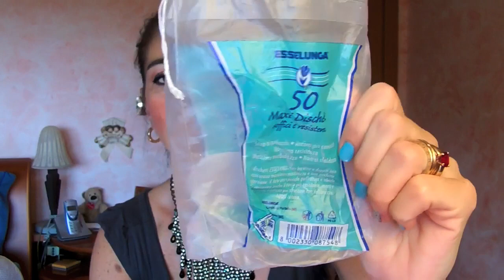Terminati di Giugno 2015. Beauty & Makeup.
Ciao Ragazze! Video sui prodotti terminati del periodo. Ne ho finiti davvero tanti! D'estate chissà perchè se ne consumano molto di più. E i vostri quali sono stati? Lasciatemi un commento con quali come sempre mi andate a consigliare.

Manuela Rodriquez
c/o Profumeria Condemi
Via Petrarca 81/f
80122 Napoli

Scaricate la mia App Android per il vostro cellulare, avrete tutte le ultimissime notizie in tempo reale sulle novità del makeup e della cosmetica del mio Blog, per voi!!

Prodotti Citati:
- Ag + Deo  Pure spray Shiseido
- Hypnose Lancome
- Hydrachange Mist Sensai
- Body Contour Concentrate Sensai
- Scent Costume National
- lactacyd Intimo
- Gucci Premiere
- Freschezza Naturale Infasil
- Cotton Fioc Muji
- Celluli - pro Sisley
- Sun Reflect Uv Protect Goldwell
- Dischetti Esselunga
- Isowhite Creme Nettoyant Visage Jeanne Piubert
- OxoLight
- Cotoncini Cotton Fioc Neutro Roberts
- REnue Sensitive Eyes
- Marvis Whitening Mint
- Ideal White Mask Cristalline Carita
- Repair Cleansing Cream Cosme Decorte
- Foaming Wash Cosme DEcorte
- Discetti Leva trucco
- Dischetti Wycon
- Ceramide Lift and Firm Day Cream Arden
- SugaredApple Yankee Candle
- Confettura Pesche e Amaretti
- Soothing After un Sensai
- Crio Gel Anticellulite Collistar

 Makeup Utilizzato:
- Mister Radiant Givenchy
- Gel Bronze 62 SEnsai
- Mascara Volume Noir 90 Chanel
- BB Defense Eye Bionike
- Colour Eyebrow Fixer ddp
- Lip Base Kiko
-Eye Base Kiko
- Stylo Eyeshadow 127/147 Chanel
- Plastic Eyeshadow Waterproof 01 Deborah
- Liquid Eyeliner Kate
- Wet n Wild Mega Glow Bronzer
- Rossetto d&g 530
- Khol Mac Raven
- Matita Labbra Essence 08
- Joues Contraste 79 Chanel